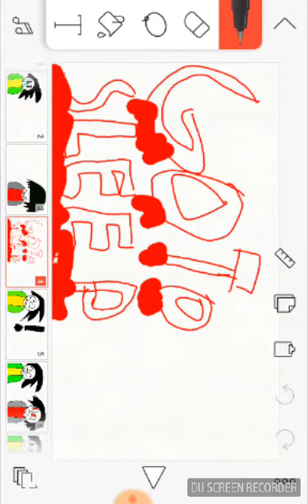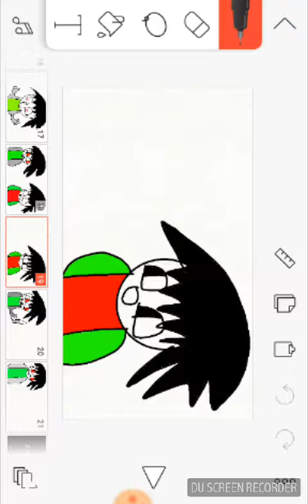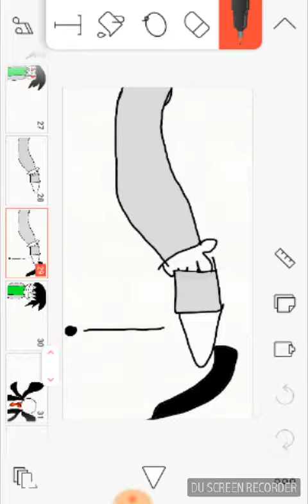Ahora me llamo nicoprox the killer nueva serie